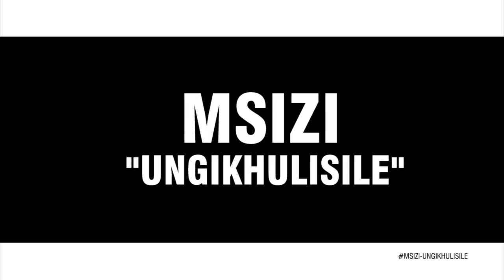Msizi - Ungikhulisile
Artist: Msizi
Title: Ungikhulisile
Record Company: E'bkhosini Productions
Production Company: Nu Native Film Production